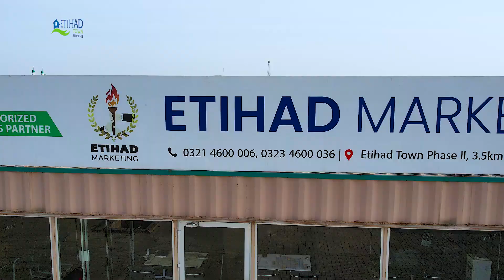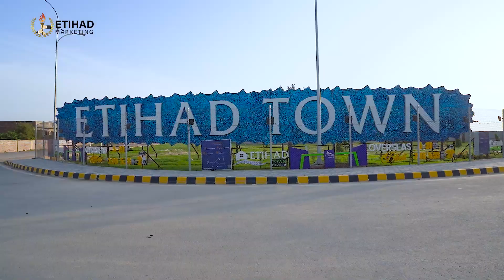Etihad Town Phase 2 Development Update - April 2024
Explore the latest advancements in the construction of Etihad Town Phase 2, where your aspirations are coming to life. Dive into our detailed video presentation highlighting the ongoing progress, and keep connected with Etihad Marketing for regular updates. Experience firsthand the intricate workmanship and unwavering commitment that are sculpting the horizon of your future.